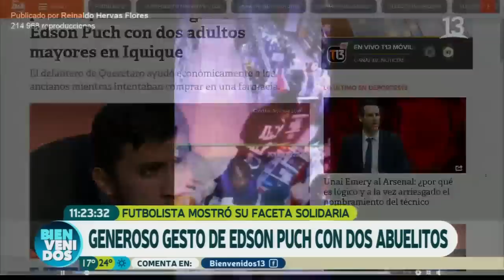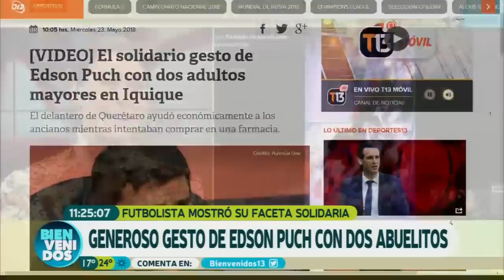El generoso gesto de Edson Puch | Bienvenidos